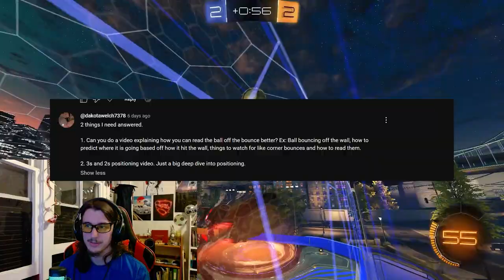2K SUBSCRIBER SPECIAL REVEALED!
My other socials:
2nd YT: Grav_talks